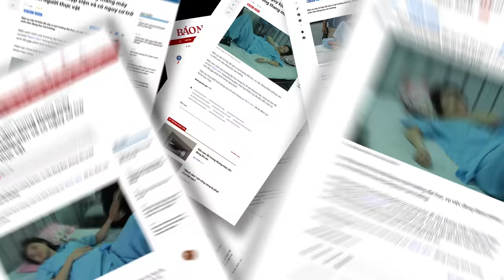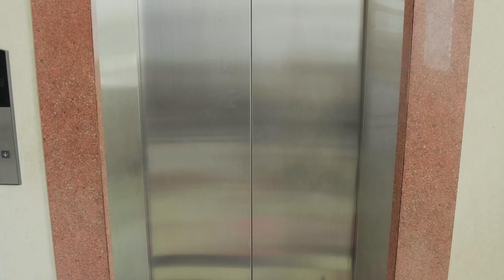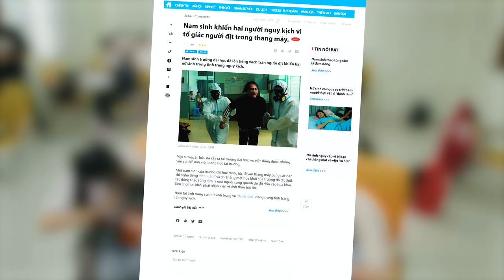FAPtv Cơm Nguội 286 : Mùi Lạ Trong Thang Máy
Director : Trần Đức Viễn
Line Producer : Trần Long
D.O.P : Trần Long
Script : Nikola, Đức Viễn, Thuý Kiều
1st AD : Trần Lâm
2nd AD : Thanh Sang
2nd of 2nd AD : Phan Yến
Cast : Ribi Sachi, Vinh Râu, Thái Vũ, Huỳnh Phương, Thuý Kiều, Trang Nơ, Uy Trần

Cùng với 1 số diễn viên :
Ba Vinh : Anh Văn Anh
Me Vinh : Chị Lâm Hoài Thu
Em Vinh : Bé Duy Khang
Y tá  : Hải Chi Vương
Bác sĩ : Cao Cường
Ba Liễu : Chú Lê Vũ

Quán hủ tiếu :
Chú Hồ Hiếu
Hải Lê
Hữu Dần
Đàm Hiển
Thanh Xuân
Hoàng Danh

Bảo vệ :
- Thái bình
- Thanh Hải

Bệnh nhân và người nhà :
-Thanh Toàn
-Bích Trâm
- Nguyễn Thuý
- Phạm Thoa
- Trọng Trần

 Sinh viên :
- Ý Nhi
- Thanh Xuân
- Bình Minh
- Phí Nhật Nam
- Nguyễn Phúc
- Đỗ Quang Hậu
- Thành Đạt
- Hà Vy
- Như Ý
- Bình Trang
- Quốc cường
- Nguyễn Văn Vàng
- Thanh Hà
-  Minh Hạo

Gaffer : Nikola
Light : Thuần Phạm, Nikola, Gia Huy, Giai
Camera Operator : Duy Phong, Trần Long, Việt Lê , Lê Thanh, Đàm Hiển
Equipment : Việt Lê , Thanh Tú, Phạm Hoà , Ngọc Hoà , Đàm Hiển
M.U.A : Team Kian Academy, Bích Trâm
Script Supervisor : Thanh Thảo
Prop Decoration : Gao Đen, Gao Đỏ, Gao Hồng
Sound : Trần Linh Soundteam
Location Manager : 9 Tâm
Extra Casting :  Thanh Thuý
Master : Đức Viễn
Color :Đức Viễn
Editor : Lê Thanh , Lê Duy ,Chấn Hưng ,Hoàng Kiên ,Thanh Trà, Đức Viễn
Vfx : Diệp Khoa
Soundeditor : Đức Viễn
Film composer: Quang Vinh
Designer : Long Phạm
Account Manager : Tài Nguyễn
Marketing : Tài Nguyễn, Thuỷ Tiên, Aki Băng, Thuỷ Nguyễn
Cateerer : Tiger
Driver : Giai
Location : Tony Quốc Anh
Behind The Secenes : Minh Hiếu